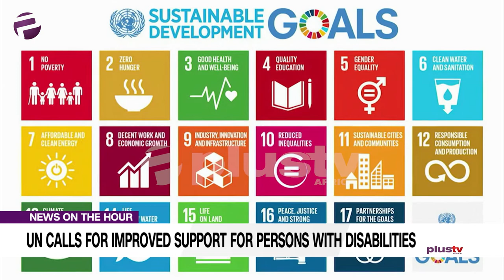UN Calls For Support For Persons With Disabilities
Disability Act: FG Seeks To Change The Attitude Towards Those Living With Disabilities

As Nigerian joined the rest of the world to mark the International day of persons living with disabilities, the federal Government has called for a change in attitude towards persons living with disabilities.

The Ministry of Humanitarian Affairs and Social Development while marking the day with other relevant stakeholders in Abuja said Nigerians must create a space for persons living with disabilities to help them achieve their full potentials

The Minister, Sadia Farouk said the federal government's move of signing disability act is a proof of its commitment to improving the lots of those in the disability community, especially in its quest to provide an all-inclusive society.